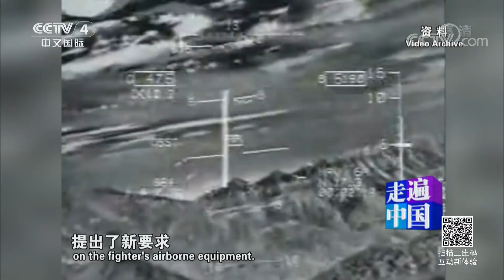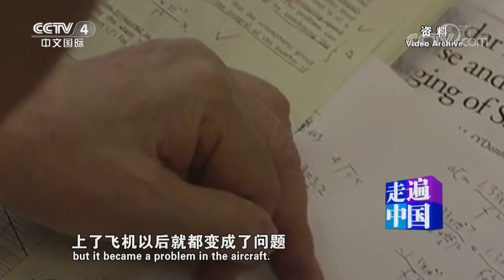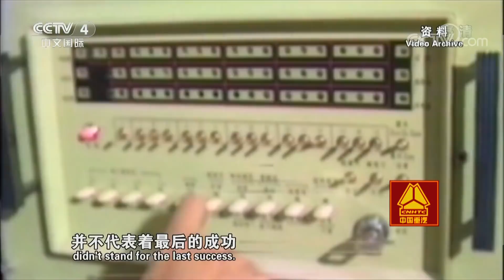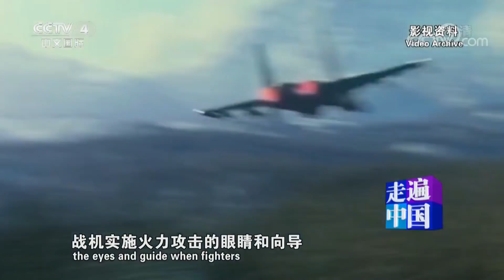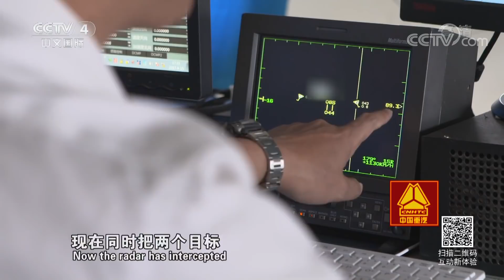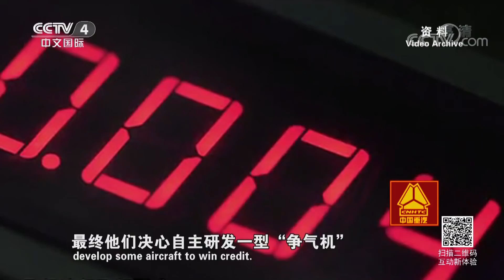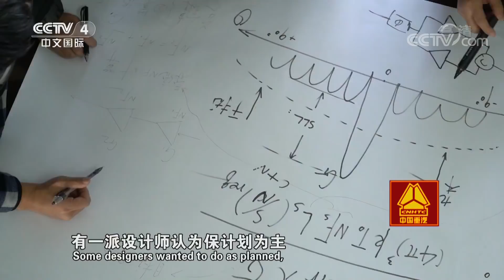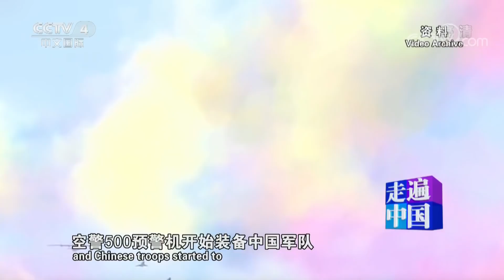《走遍中国》 20180117 5集系列片《中国之盾》（3）铸盾为矛 | CCTV中文国际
本期节目主要内容：上个世纪的海湾战争，充分展示了现代空中作战一体化的特征，预警机指挥各种战机，以远中近程导弹为主要武器，进行高技术的现代化作战。中国电科也在预警机领域取得了突破，研制出了空警2000、空警500等预警机。可以说，有了中国电科的新型机载火控雷达和先进预警机做后盾，中国空军正在成为当今世界武器装备一流的现代化空军。